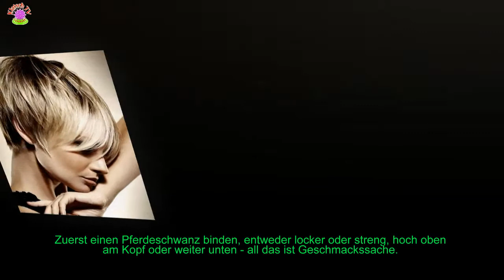FLECHTFRISUREN 2018: IDEEN & MIT STARFAKTOR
Nicht nur zum Oktoberfest oder bei Prinzessin Lea ein echter Hingucker – geflochtene Haare sorgen für einen märchenhaft schönen, weiblichen Look. Deswegen hat GALA.de die schönsten Flechtfrisuren für Sie zusammengestellt – zum Abgucken und mit Anleitung zum Nachmachen.
[time]Der französische Zopf, oder auch Bauernzopf genannt, ist der Klassiker unter den Flechtfrisuren. Kaum eine andere geflochtene Frisur ist gleichzeitig so edel und so leicht zu stylen wie dieser Zopf.